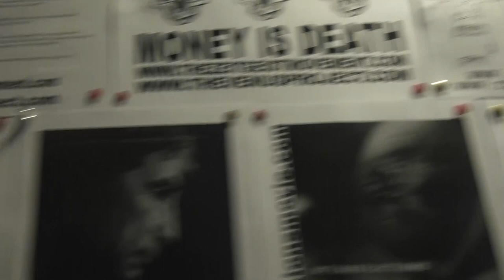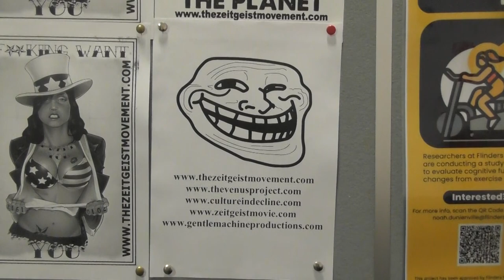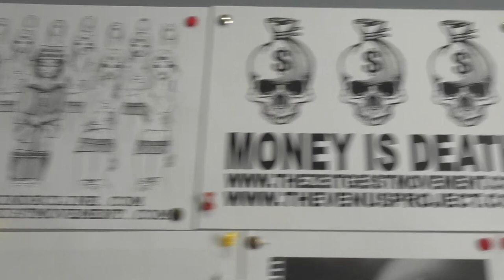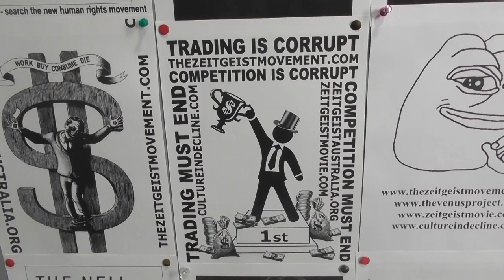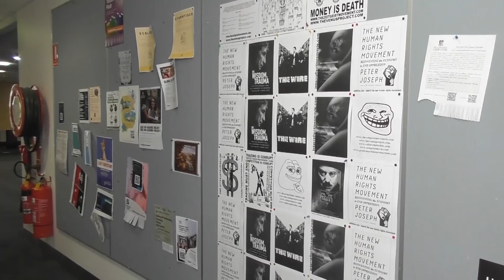Flyer Activism 28th April 2023 (56 flyers)